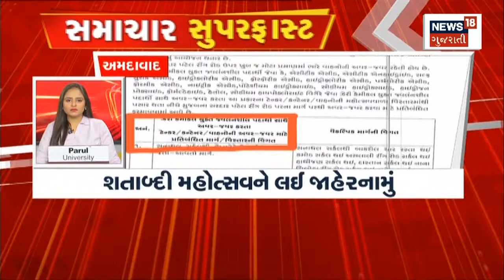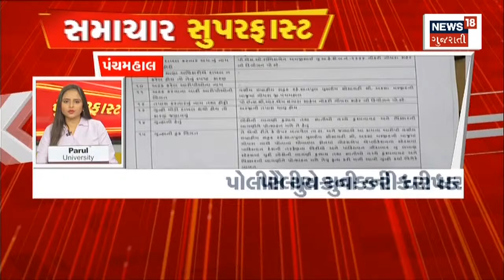Samachar Superfast | Gujarati News | આજના તાજા સમાચાર | Latest News | Top Headlines | Today News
00:00 INTRO
00:19 Ahmedabad માં શતાબ્દી મહોત્સવને લઈને જાહેરનામું
00:33 જ્વલનશીલ પદાર્થો સાથેના વાહનો પર પ્રતિબંધ
00:43 આજથી પ્રમુખ શતાબ્દી મહોત્સવ
00:47 BAPS સંસ્થા દ્વારા કરાઈ તૈયારી